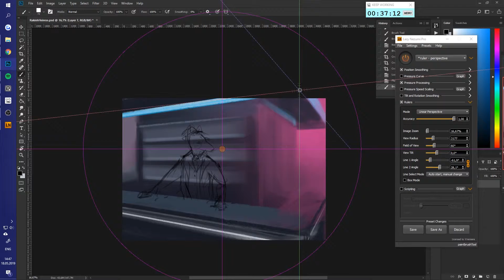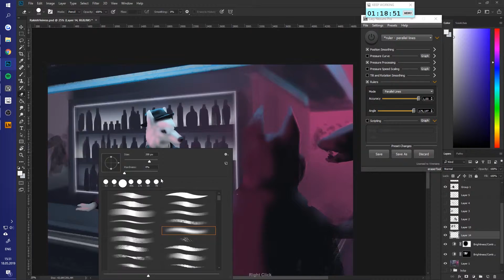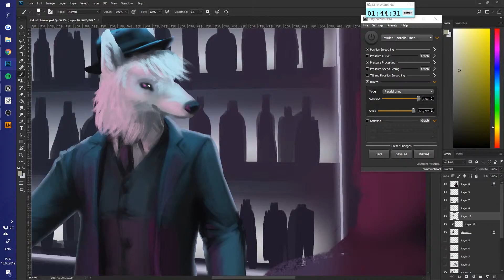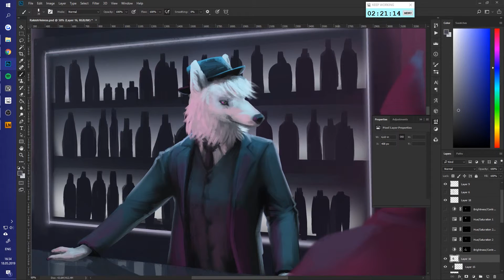Familiar Company - Timelapse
2 Hour speedpaint commission for Rakish-Heiress on dA!
Some cyberpunky nightlife!